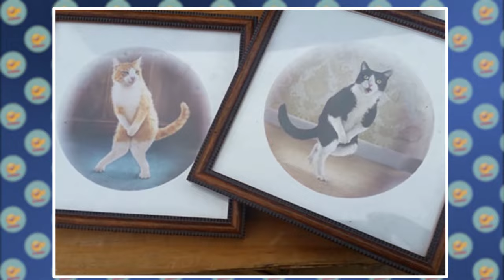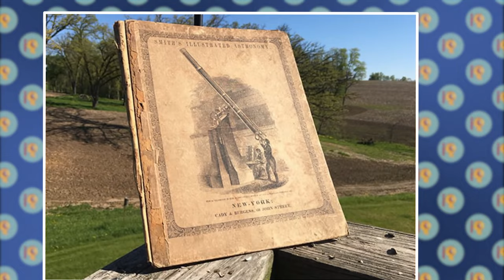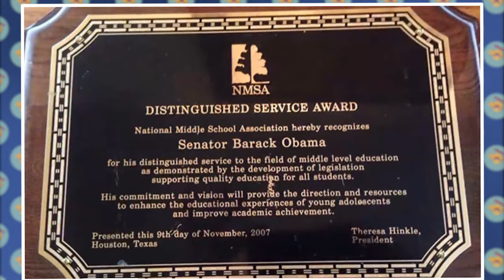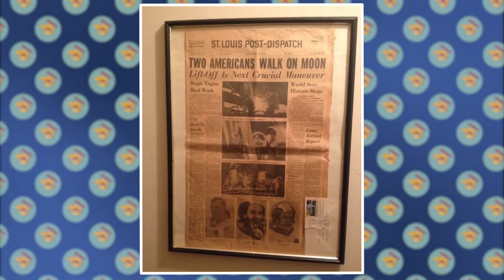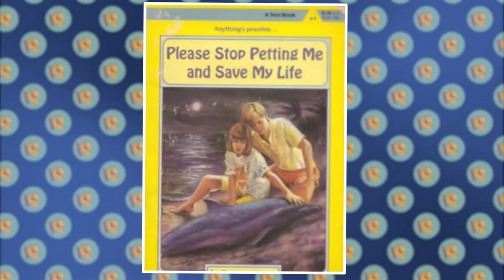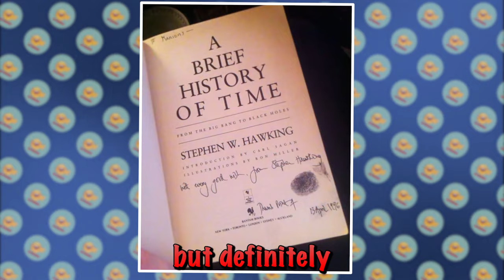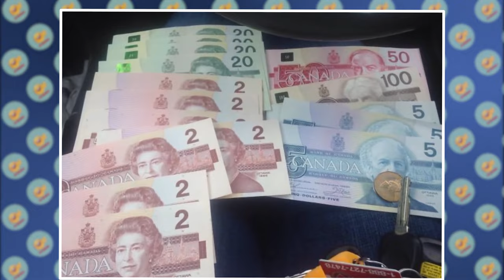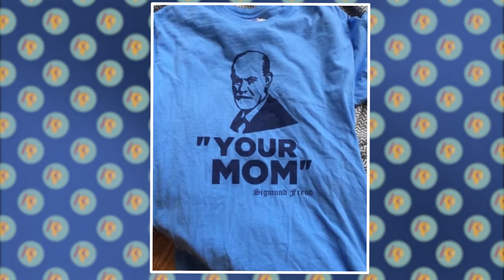Incredible Examples Of Lucky Individuals Who Discovered The Best Things At Thrift Stores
In this hilarious video, we've compiled some of the funniest examples of people having a bad day. From epic fails to embarrassing moments, get ready to laugh till you cry! Whether you need a pick-me-up or just want a good laugh, this video is for you. So sit back, relax, and enjoy the laughter! Get ready to have a great time and forget about your own worries as you watch these funny fails unfold. It's guaranteed to make your day a little bit brighter!